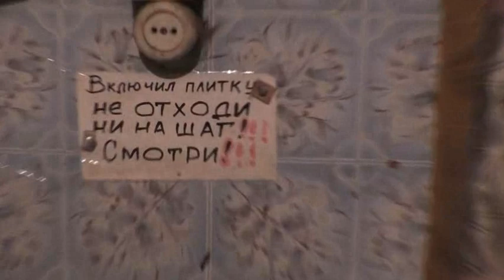Малое ли в нашей простой жизни?